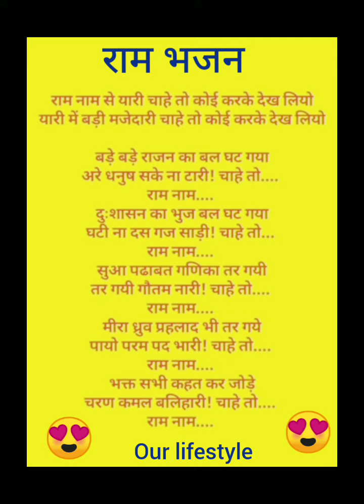बहुत सुंदर भजन सुनिए 🙏🌹🙏लिरिक्स _के_साथ